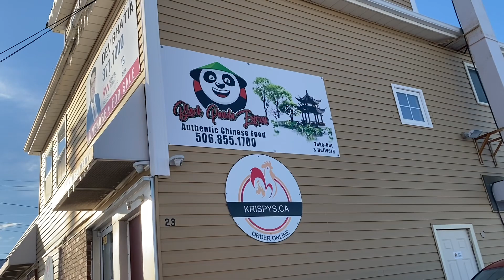Snowstorm weekend..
Snowstorms in January and February up to 50 cm almost every weekend.. some says its the craziest since 2015..

Hello to the real feel of Canada😊 welcome negative double digit temps.. so excited for spring to come though But for now, lets enjoy the changes of the season. There’s always something to look up to, everyday is a present - let’s s enjoy life and make each day count. Pay it forward if you can as well…